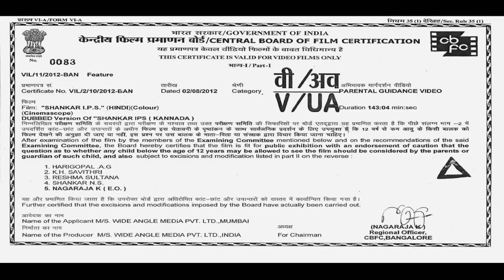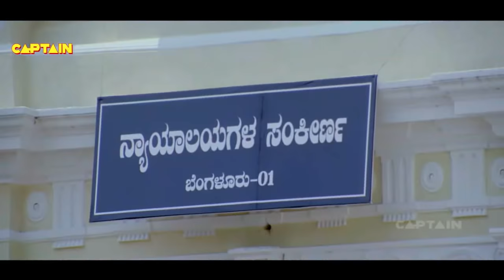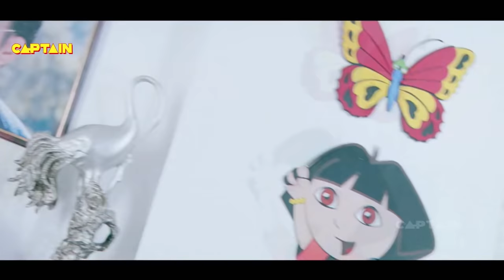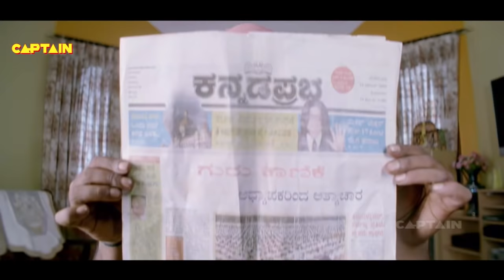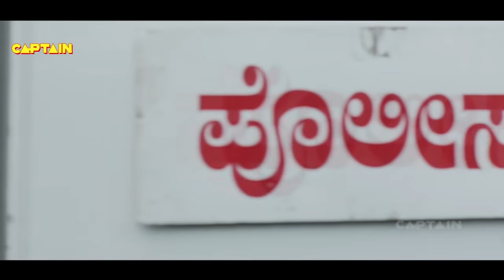I.P.S Vijay, Ragini Movies | South Movie In Hindi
Watch this Hindi Movie "Shankar IPS" starring Vijay, Ragini, Rangayana, Vinay Prasad

Synopsis-
It is a sumptuous food for action lovers.
Shanker Pandey (Vijay) is in different get ups to banish the social evils. His treatment is final. He kills the nefarious people in the society that becomes a major issue for the police and politicians. Shanker Prasad is none other than suspended 'Shanker IPS'. He has taken the extreme step when law supports the anti social criminals through the money power.

He poses a challenge to the television channel that he would expose everyone and the stage is set.

As 'Shanker IPS' the upright cop using the policy of 'Dandam Dashagunam' he takes on many enemies. He is given the free hand in the department because 'Crime Free' city is the modus operandi. The big business tycoon Sakleja's (Avinash) son crosses his limit and pours the acid on the face of Miss India contestant Shilpa (Catherine). The good cause of earning good life for the destitute and blind goes in vain as Shilpa is not able to contest in the competition.

In disguise Shanker IPS takes revenge but the realization is what he wants in the minds of evil doers that the achieves.

Vijay is six pack and robust in this film. Every ten minutes he has action scenes to treat his fans. After tiger Prabhakar it is Vijay who is giving such stunning action scenes with his muscular build. Ragini is sizzling and superb in her role.

It is not that easy to store the stunning bizarre action scenes in the camera. Dasari Seenu has showed his strength with all action scenes looking very bright on screen